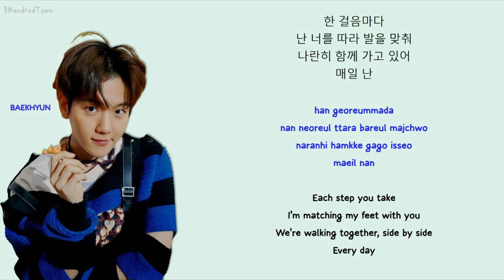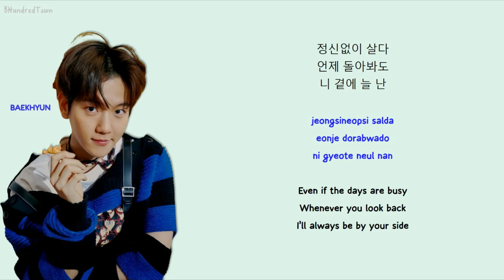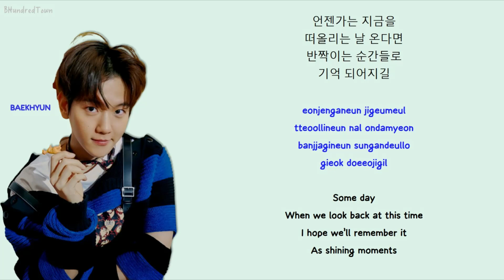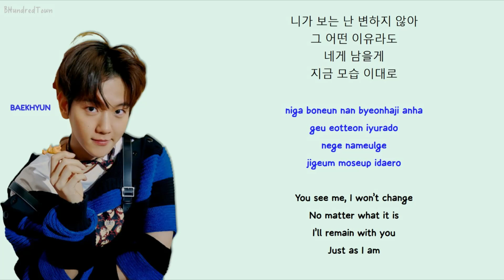Baekhyun (백현) – Every Second (나의 시간은)[ Record of Youth OST Part 3] Lyrics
Baekhyun (백현) – Every Second (나의 시간은)
[ Record of Youth OST Part 3] Lyrics

Album: Record of Youth OST Part 3
Lyrics by: 남혜승, 박진호
Composed by: HONEY NOISE
Arranged by: HONEY NOISE

백현 (Baekhyun) – 나의 시간은 (Every Second) Lyrics Record of Youth OST Part 3